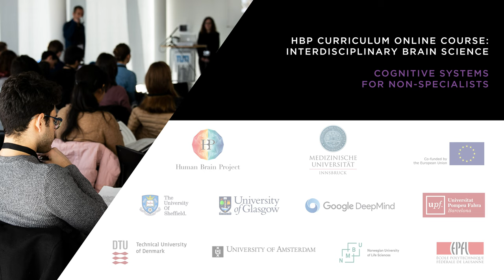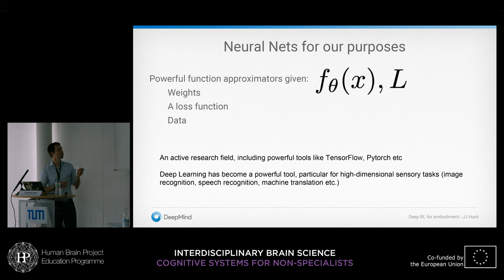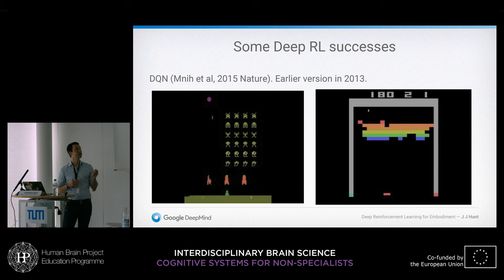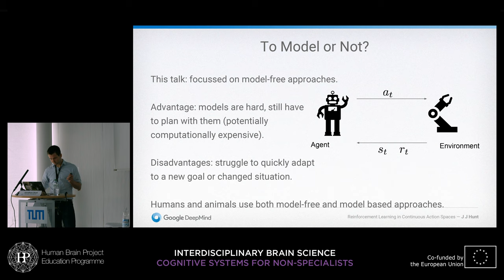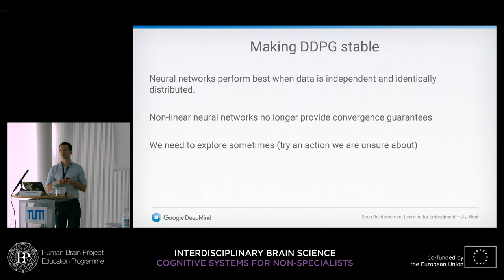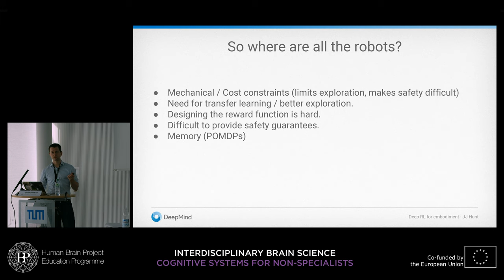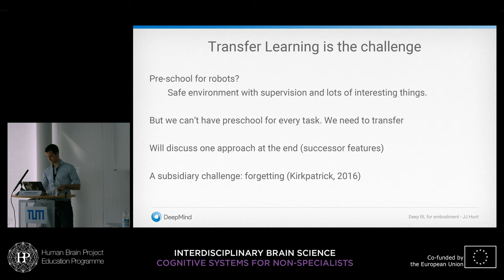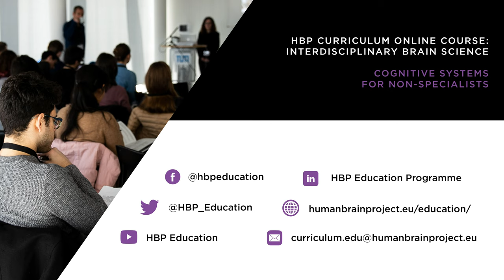Lecture 5: Jonathan Hunt - Deep reinforcement learning for robotic control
HBP Curriculum: Interdisciplinary Brain Science | Cognitive systems for non-specialists | 4th Teaching Cycle

Lecture 5: Deep reinforcement learning for robotic control
Speaker: Jonathan Hunt, Google DeepMind, UK

Combining the representation capacity of deep neural networks with reinforcement learning (Deep RL) has lead to a number of notable successes. RL in continuous action spaces brings its own unique set of challenges, as it is no longer possible to enumerate all possible actions. I will discuss several recent scalable approaches to RL in continuous action spaces including Deep Deterministic Policy Gradient, an off-policy method we developed. I will also discuss limitations of these approaches, particular relating to the lack of transfer learning between tasks. The second half of the talk I will discuss the successor representation. Successor representations decompose the value function into a reward independent part and a reward dependent part, which allows it to generalize across tasks and, despite learning with model-free methods, regain some of the benefits of model-based approaches. I will discuss new, scalable innovations using successor features.

Discuss with us, the lecturer or other participants in our forum